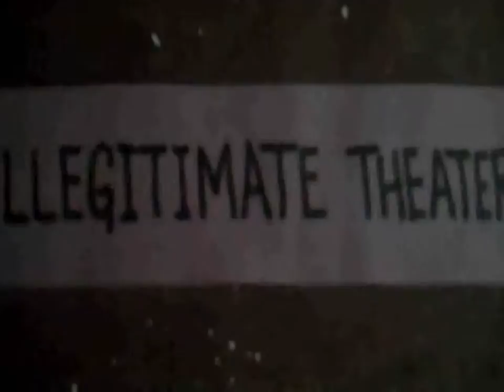Serve1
Are you being served?